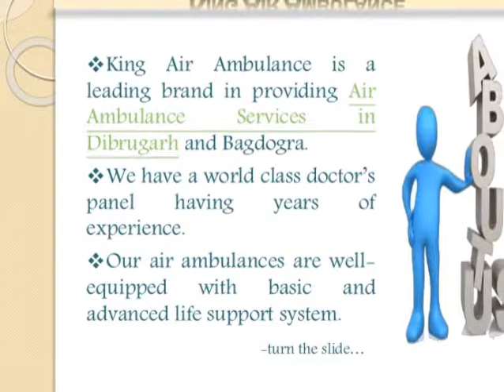Get the Safest Air Ambulance Services in Dibrugarh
If your patient is need of shifting from Dibrugarh or Bagdogra to other cities, get the most popular Air Ambulance Service provider- King Air Ambulance Services. Watch the video to know about us.